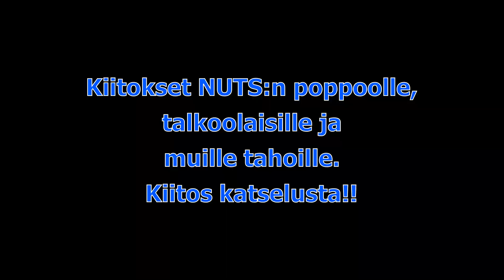NUTS Pyhä Tunturimaraton 2019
Pyhätunturilla polkumaralla 43 km 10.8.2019. Tapahtuman järjestäjä NUTS.